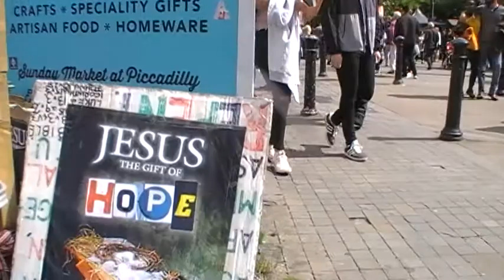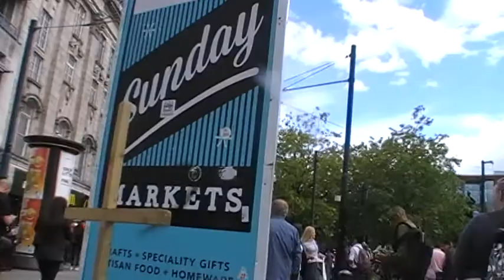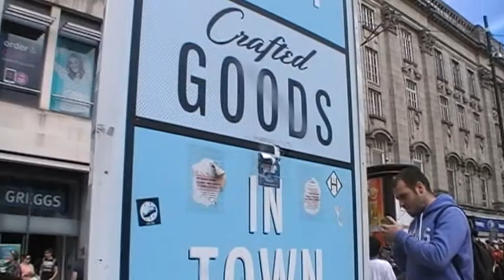Animal Rights Activists v street preacher